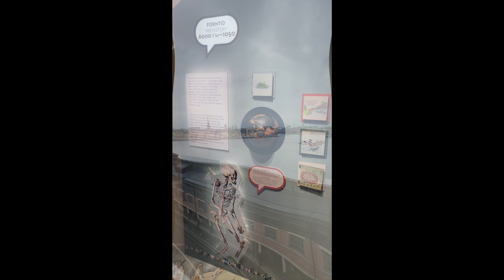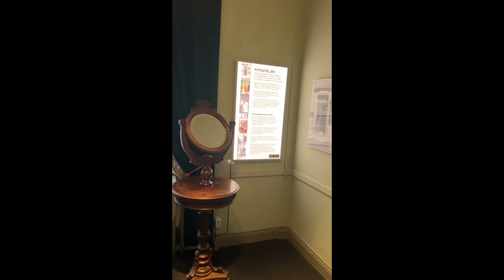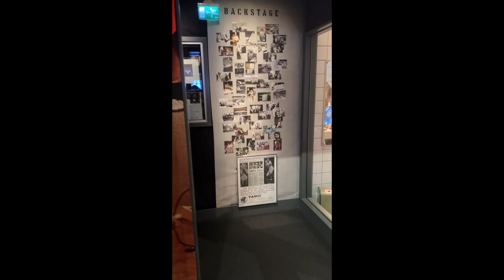SWEDEN (STOCKHOLM) 2024 🤤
❤️ Watch the video before this one ❤️
Title: TALLINN 2024

0:00 - Intro
0:07 - Walking around
0:25 - City Museum
2:00 - Hotel room view
2:03 - Abba The Museum
2:39 - Gamla Stan - Old Town
2:43 - Stockholm The Royal Palace
2:55 - Changing of guard
4:51 - Hallwyll Museum
5:21 - Royal Apartments
5:34 - Subway Art
6:22 - Boat Tour
6:51 - Hotel view
7:01 - End of video